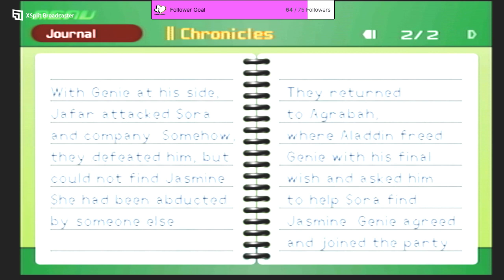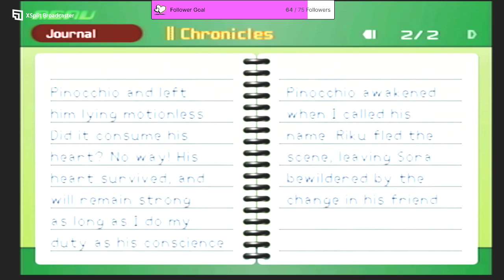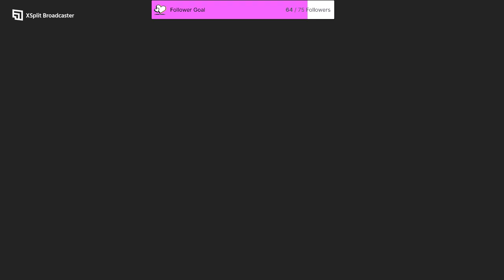KH Day 10 - Agrabah Extra Secret Boss